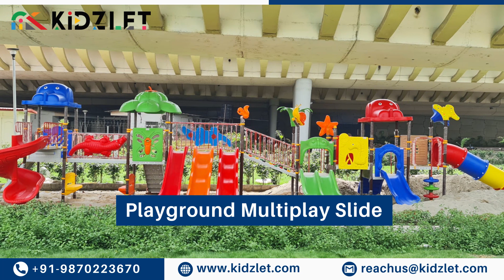Fitness Equipment In Udaipur | Manufacturers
Fitness Equipment In Udaipur - Kidzlet Play Structures Pvt.